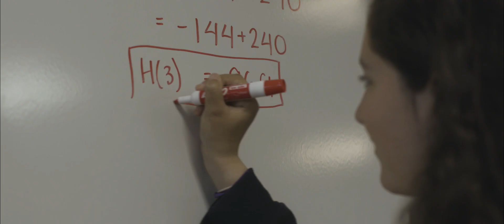Maine Coast Semester - A New View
A quick look at Maine Coast Semester at Chewonki, our semester-length program for high school Juniors in Wiscasset, Maine.